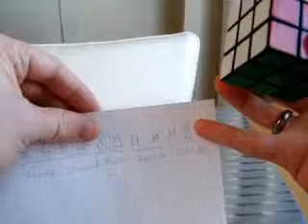Blindfold: 8.Kanten-Stellung blind lösen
Schritt 8 meiner Blindfoldstrategie.